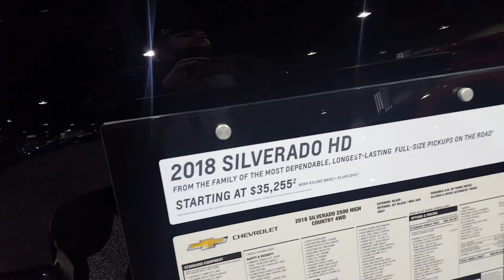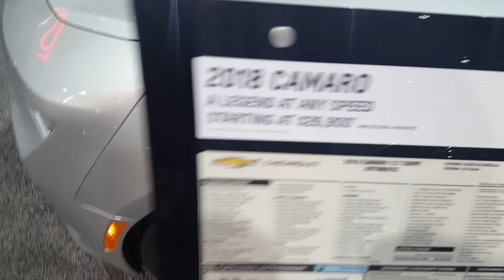2018 Pennsylvania Auto Show Chevrolet Cars and Trucks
hello everyone hope you are having a good weekend and I hope you all had a good week as my week and weekend is good and I hope you all enjoy the video I do have a couple of more videos from the Autok Show so I hope you all like them and please